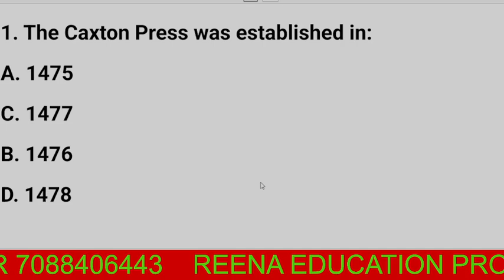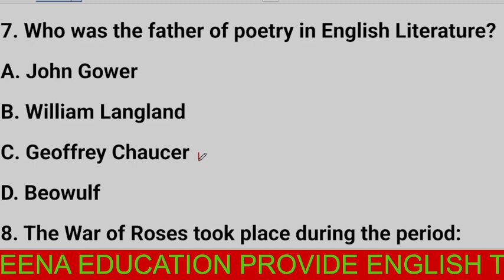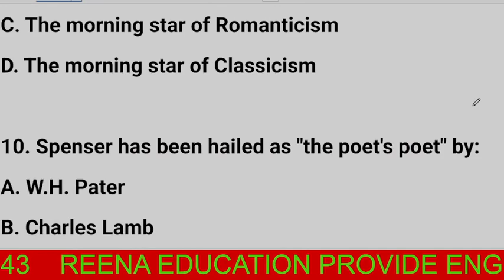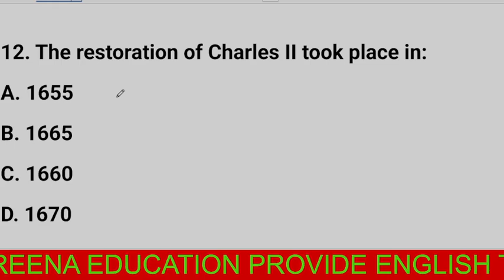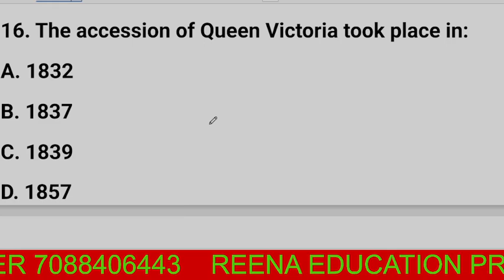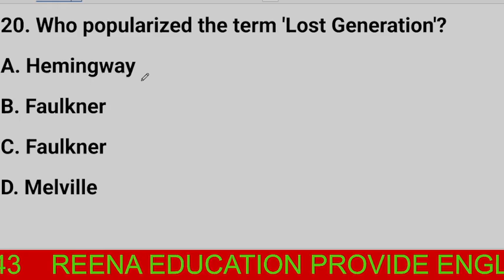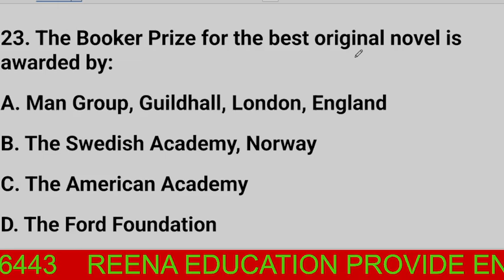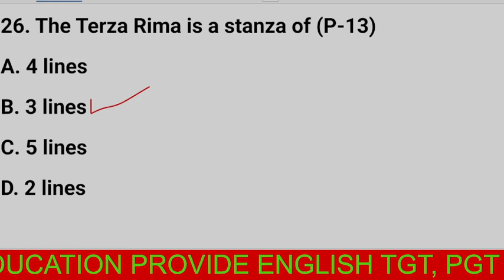MOST IMPORTANT MCQ OF LITERARY TERMS AND FORMS PRACTICE SET 2#viral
ENGLISH EMRS # TGT PGT# 50 IMPORTANT QUESTION# PRACTICE SET -1#BY REENA EDUCATION
ENGLISH WORD WITH ANTONYM AND SYNONYMS BY REENA EDUCATION
ENGLISH VOCAB
LITERARY TERMS
FORMS OF LITERATURE
ENGLISH GRAMMAR
WORK AND BIOGRAPHY OF SHAKESPEARE , JOHN MILTON ,  JOHN GALSWORTHY WILLIAM WORDSWORTH
THANK FOR WATCH ALL VIDEO
THIS VIDEO IS USEFUL OF YOU TO ALL COMPETATIVE EXAM AS SSC C G L, EMRS  TGT ,   PGT  ,BANKING   ,NDA , GIC  , LT GRADE     ENGLISH EMRS # TGT PGT# 50 IMPORTANT QUESTION# PRACTICE SET -1#BY REENA EDUCATION
ENGLISH VOCAB
LITERARY TERMS
FORMS OF LITERATURE
ENGLISH GRAMMAR
WORK AND BIOGRAPHY OF SHAKESPEARE , JOHN MILTON ,  JOHN GALSWORTHY WORDSWORTH
VIDEO IS USEFUL OF YOU TO ALL COMPETATIVE EXAM AS SSC C G L, EMRS TGT , PGT ,BANKING ,NDA , GIC , LT GRADE ENGLISH EMRS # TGT PGT# 50 IMPORTANT QUESTION# PRACTICE SET -1#BY REENA EDUCATION